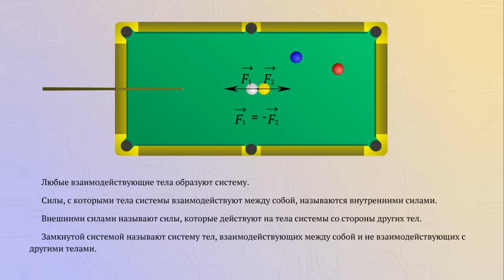Внешние и внутренние силы, замкнутая система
Любые взаимодействующие тела, в данном случае шарики, образуют систему.
Между телами системы действуют силы: сила действия и сила противодействия.
При этом сила действия по третьему закону Ньютона равна силе противодействия и направлена противоположно ей.
Силы, с которыми тела системы взаимодействуют между собой, называют внутренними силами.
Помимо внутренних сил на тела системы действуют внешние силы. Во время движения на шарики действуют сила сопротивления воздуха и сила трения.
Они тоже являются внешними силами по отношению к системе, которая в данном случае состоит из двух шариков.
Внешними силами называют силы, которые действуют на тело системы со стороны других тел.
Замкнутой системой называют систему тел, взаимодействующих между собой и не взаимодействующих с другими телами.
В замкнутой системе действуют только внутренние силы.